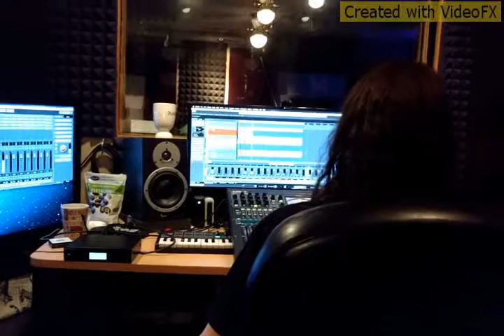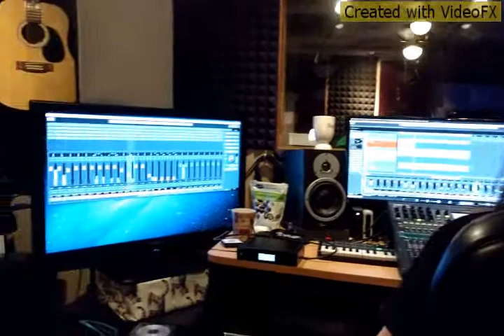Night Divine Bass Tracking at Artist Underground on April 1, 2017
Recording the bass track for Rise at Artist Underground. Here's a link to the latest mix with all the tracks put together as a gentle thought, a simple word: